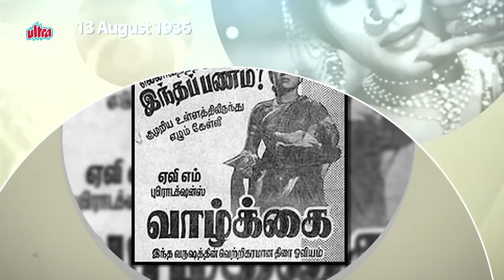Vyjayanthimala - Biography in Hindi | वैजयंती माला की जीवनी | सदाबहार अभिनेत्री | जीवन की कहानी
Watch Vyjayanthimala  Biography in Hindi (बायोग्राफी इन हिंदी) and Know about Her Life Story and Unknown Facts.